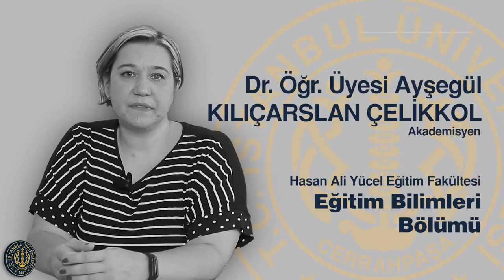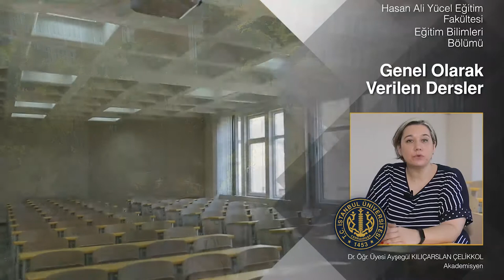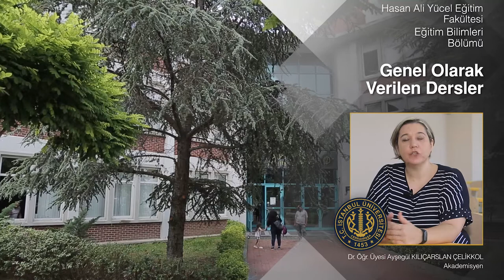Hasan Ali Yücel Eğitim Fakültesi | Eğitim Bilimleri | Bölüm 1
Dr. Öğr. Üyesi Ayşegül Kılıçarslan Çelikkol Hasan Ali Yücel Eğitim Fakültesi Eğitim Bilimleri  hakkında bilgi veriyor.
Ülkemiz ilköğretim ve ortaöğretim kurumlarına öğretmen yetiştirmenin yanı sıra Hasan Ali Yücel Eğitim Fakültesi'nde tezli ve tezsiz yüksek lisans programları ve doktora programları ile kendi fakültemize ve diğer eğitim fakültelerine öğretim üyesi yetiştirilmesi amaçlanmaktadır. Bunun yanında fakültemiz elemanlarınca ülkemizin eğitim problemleri üzerinde çeşitli bilimsel araştırmaların yapılması ve elde edilecek sonuçların yurt içi ve yurt dışı dergilerde yayınlanması planlanmaktadır.